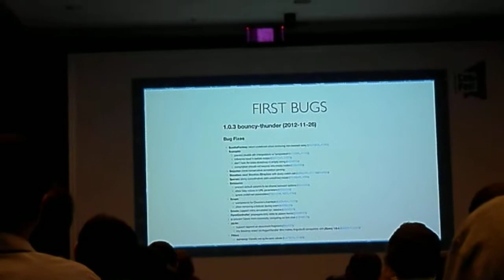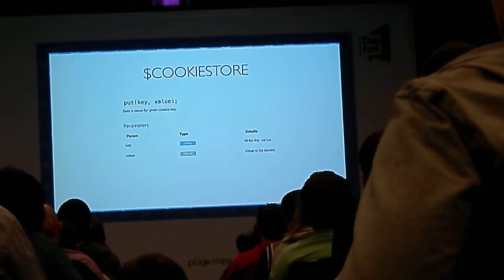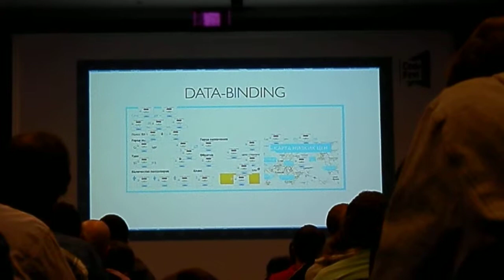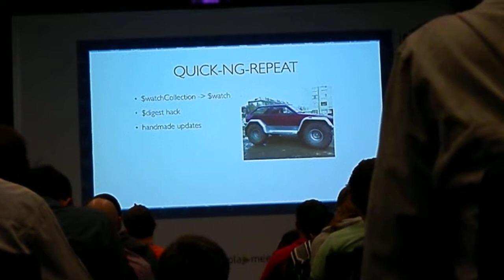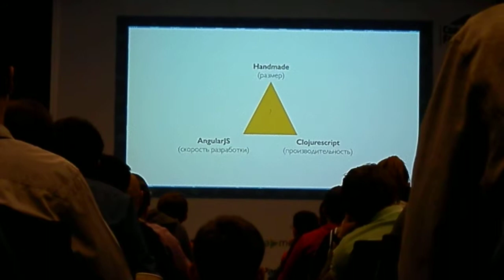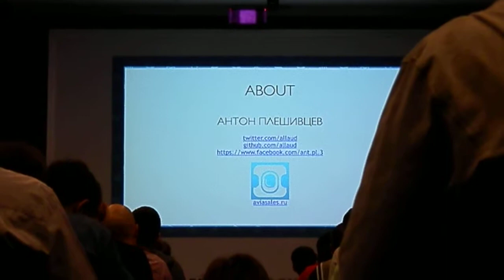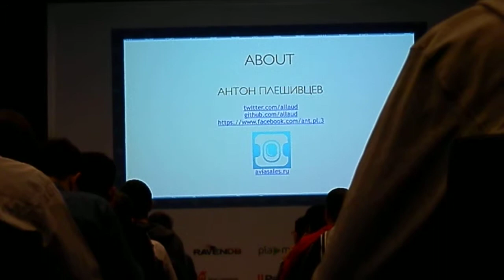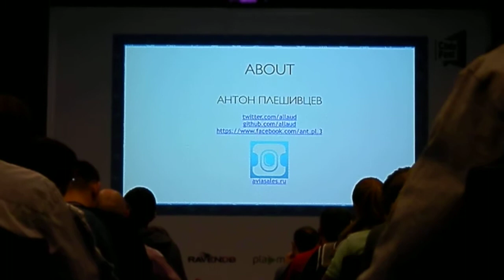Фреймворки для фронтенда